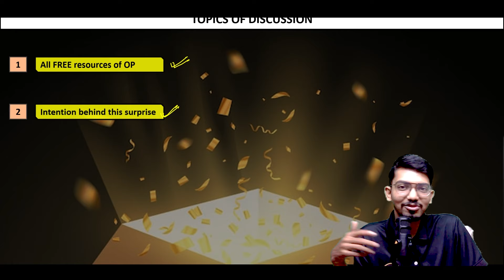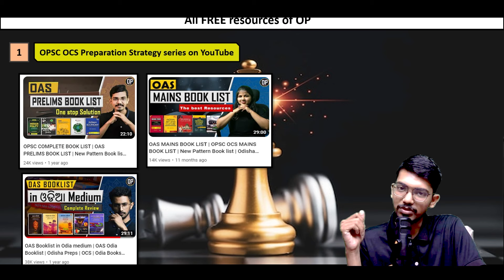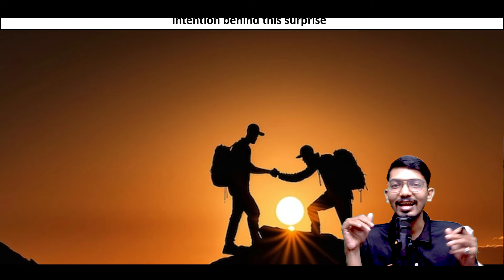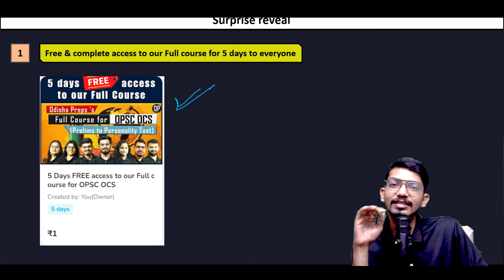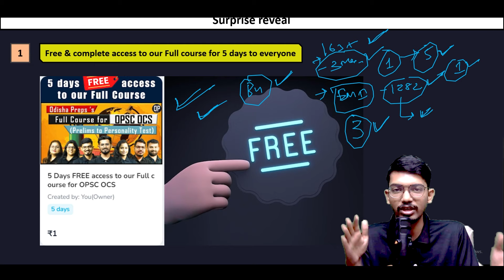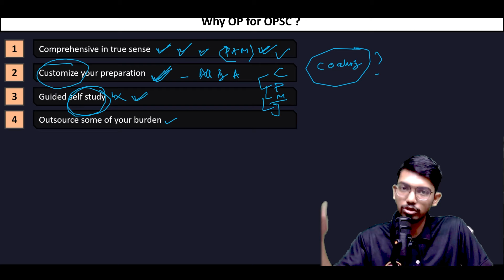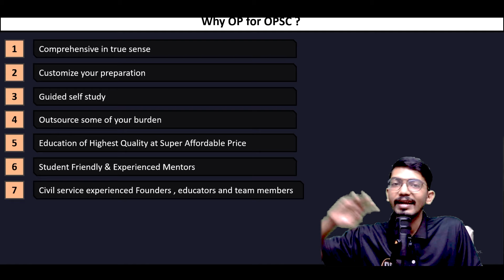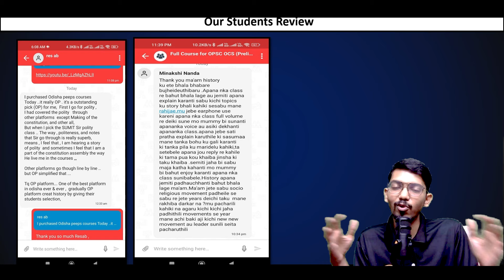Odisha Preps OPSC OCS FULL Course FREE for ALL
🌟 Welcome to Odisha Preps – Odisha's #1 Destination for Civil Services Aspirants! 🌟
We are your ultimate one-stop solution for excelling in the OPSC OCS Exam, providing deep analytical insights and supreme content tailored for your success. Whether you're preparing for OAS prelims, OAS main syllabus, or want best  OAS book list or list of resources , we've got you covered with the most comprehensive and affordable resources available online!

📢 Follow Odisha Preps for Success!

✨ Your Success Partner for OPSC OAS Preparation! ✨
✅ Why Choose Odisha Preps?

Expert guidance for Odisha Civil Service (OAS) preparation
Curated content for OPSC OAS prelims and mains syllabus
Support for Odia and English medium aspirants
Best practices for new trending exam patterns, including UPSC , OPSC & ASO Odisha and more!

🔍 Complete insights into OAS exam pattern
The best book list for OAS exam (Odia and English Medium)
Access to OAS prelims syllabus PDF
Tips for OPSC Odisha Public Service Commission exams
Affordable coaching comparable to the best UPSC coaching in Bhubaneswar

Whether you're targeting IAS, ASO, or OAS, we help you master every aspect of your preparation. From understanding the OAS syllabus to cracking the OPSC OAS exam, Odisha Preps transforms your learning experience.